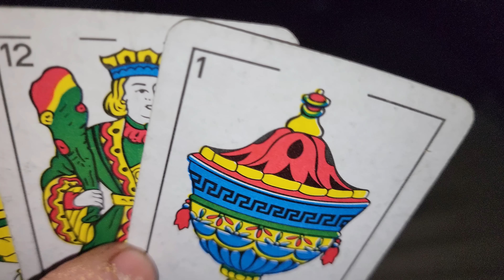Campamento de pesca con amigos. Vimos una Yarará, muchos peces. amantes xla pesca, Fishing 2023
DONACIONES EN ARGENTINA POR MERCADOPAGO: 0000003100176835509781
Alias: Saantival14
Edición del vídeo: Santiago Valenzuela
Equipo de Grabación :
Cámara deportiva "Go pro Hero 9 y Cámara Nikon Coolpix B500"
Canal de pesca, donde buscamos transmitir la pasión que uno siente x la pesca, el compañerismo, la amistad, y sobre todo el disfrutar todo el entorno que da la pesca y fomentar siempre el cuidado del medio ambiente. Nos gusta mucho la aventura ya sea salir en bici, caminatas, recorridas, campamentos, buscar nuevos lugares y utilizamos todos los métodos de pesca  tradicionales y modernos. Espero que les guste y disfruten de cada programa. Gracias por el aguante❤️